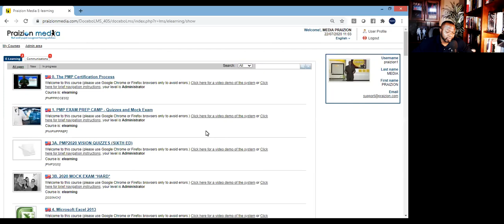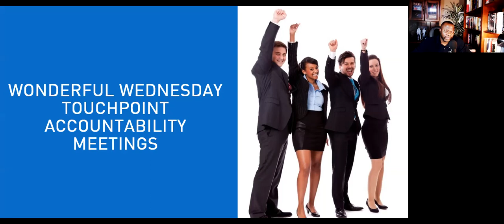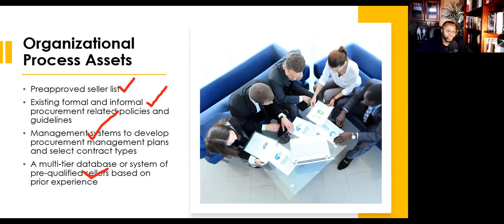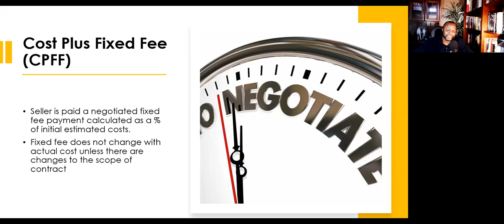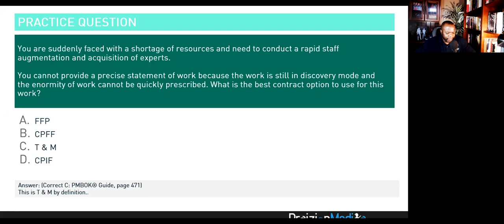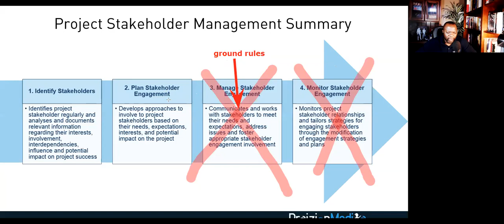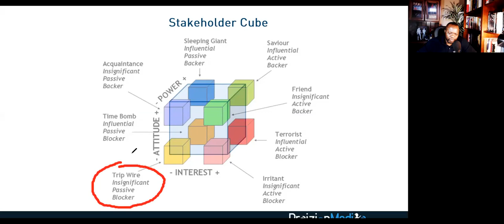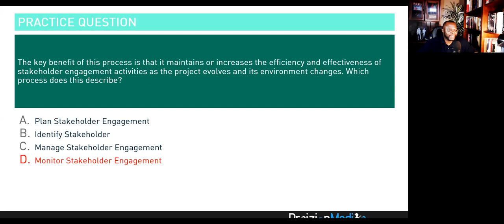PMBOK Stakeholder Knowledge Area & Procurement Knowledge Area (PMP Prep)